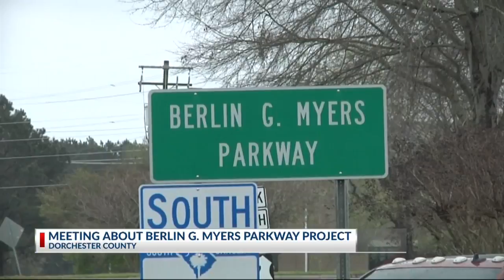Phase III Berlin G Myers Parkway Update